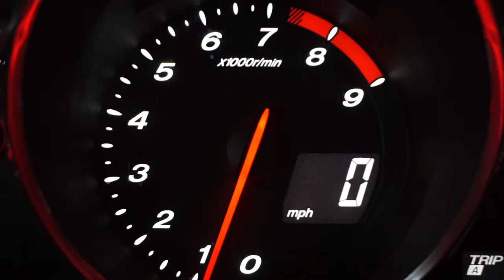Shake Shack VS. Chik-Fil-A! Which chicken sandwich is better!?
Hey guys! I've been told that Shake Shack has a killer chicken sandwich so I had to try it out. Dare I say it's better than the iconic Chik-Fil-A? I know their fries and lemonade are fantastic. But. a chicken sandwich? Let's see!